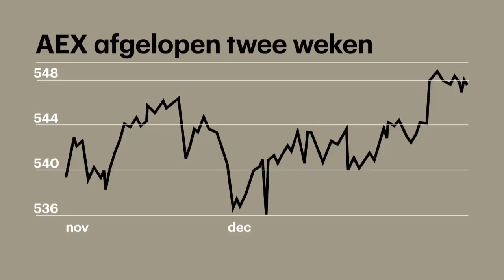Geen eindejaarsrally voor de AEX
De AEX lijkt het jaar vrij rustig af te sluiten. Maar volgens onze analisten mogen we met 2017 best tevreden zijn.